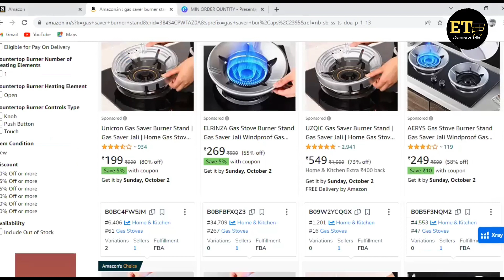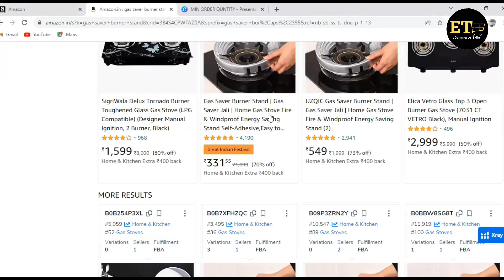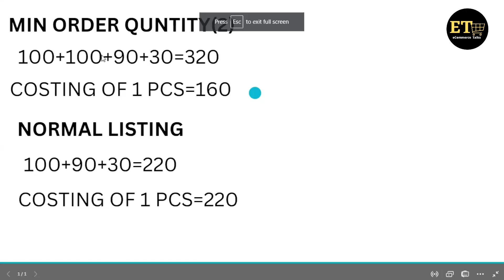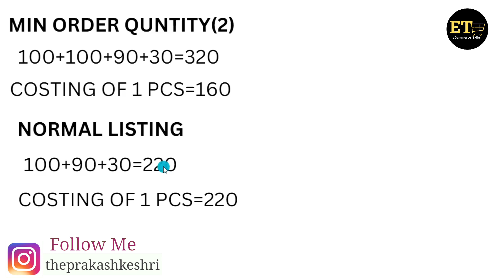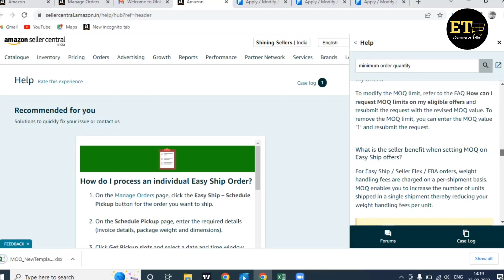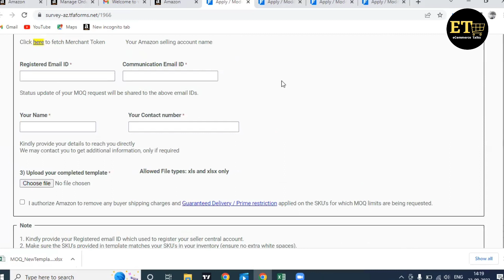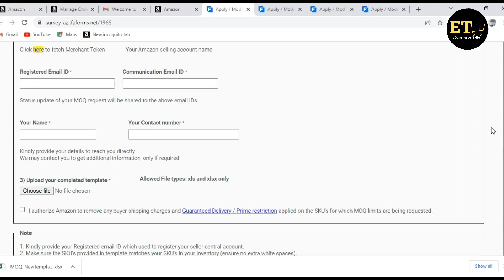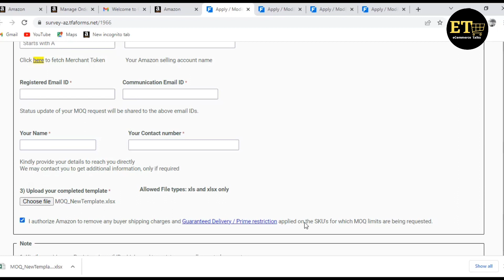How to Sell Products at Low Price on Amazon | Sell products at competitive pricing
Hello Seller

hey guys welcome to E-Commerce talk you to channel in this video we will see how you can sale products at low price if you selling on products on Amazon and you are not getting orders from your listing then in this video I will show you it trick that increase your listing because using this you can reduce your Amazon listing product price so this is very important video for you please watch this video about.